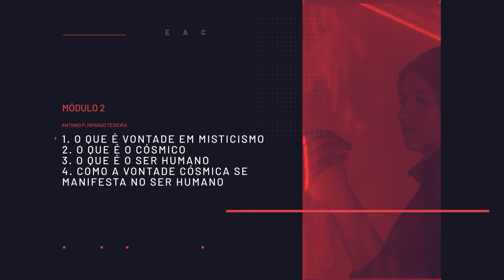A Vontade Cósmica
O Minicurso A Vontade Cósmica será realizado presencialmente no domingo, dia 25 de setembro, no auditório H. Spencer Lewis, em Curitiba, com os instrutores, frater Carlos Gomes Filho e frater Antônio Paulo Ripardo Teixeira.